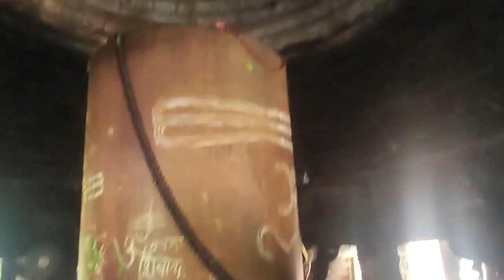मतंगेश्वर महादेव मंदिर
सावन के पावन महा की हार्दिक शुभकामनाएं। पुरातत्व मंदिरों में मतंगेश्वर महादेव का एक ही ऐसा मंदिर है जहां आज भी पूजा पाठ होती है यह मंदिर आज भी आस्था का केंद्र बना हुआ है मतंगेश्वर महादेव मंदिर को खजुराहो (मध्य प्रदेश) में सबसे ऊंचा मंदिर माना जाता है पौराणिक कथाओं के अनुसार भगवान शंकर के पास मरकत मणि थी जिसे शिव ने पांडवों के भाई युधिष्ठिर को दे दी थी इन्हें यूनेस्को ने विश्व धरोहर में स्थान दिया है इतिहास में यहां 85 मंदिरों के मौजूद होने के प्रमाण है लेकिन सिर्फ आज 25 मंदिर ही बचे हैं मान्यता है कि मंदिर में मौजूद इस शिवलिंग की हर साल शरद पूर्णिमा के दिन 1 इंच लंबाई बढ़ती है चंदेल शासक हर्ष देव के काल में किस मंदिर का निर्माण हुआ था मंदिर के गर्भ ग्रह में विशाल शिवलिंग है जो तकरीबन 9 फीट ऊंचा है। आज भगवान शिव के दर्शन प्राप्त कर विधिवत पूजा की। ॐ नमः शिवाय